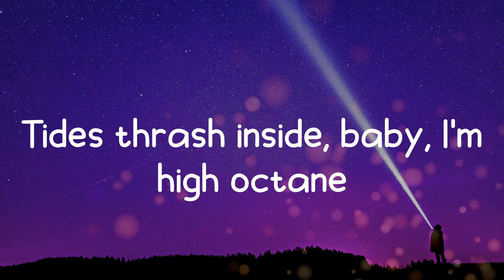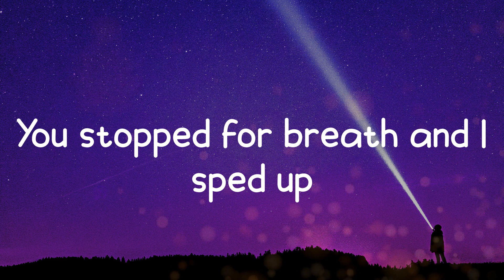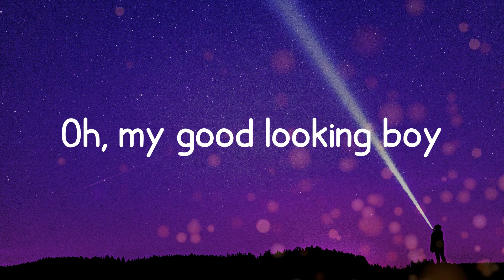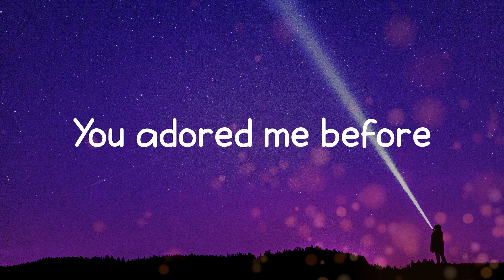Suki Waterhouse - Good Looking (Lyrics)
Song: Good Looking
Artist: Suki Waterhouse
Oh, my good looking boy

Lyrics:
Tides thrash inside, baby, I'm high octane
Fever in a shock wave
My core vibrates in an opium haze
Yet you think we're the same
The skyline falls as I try to make sense of it all
I thought I'd uncovered your secrets but, turns out, there's more
You adored me before
Play casino halls on one of my eyeballs
Roll the dice on my thighs
You stopped for breath and I sped up
Just to impress you
You're not who you are to anyone, to anyone
You're not who you are to anyone, to anyone, these days
I'm not who I am to anyone, no, not me at all
I'm not who I am to anyone these days, not at all
The skyline falls as I try to make sense of it all (not to anyone, anyone, anyone)
I thought I'd uncovered your secrets but, turns, out there's more (not to anyone, anyone, anyone)
(Not to anyone, anyone, anyone)